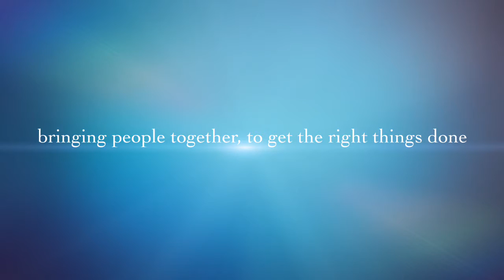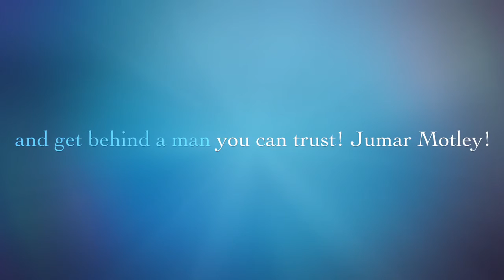Jumar Motley, a man you can trust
Jumar Motley Michigan' premier 4th District Congressional candidate